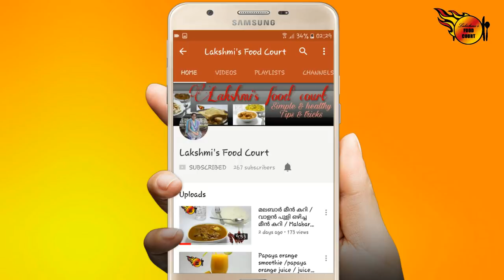ഇനി വെജിറ്റബിൾ stew ഇങ്ങനെ ഉണ്ടാക്കി നോക്കൂ/ simple vegetable stew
Inredients:

Carrot                          1 (large)
French Beans             20 nums
Potatoes                     2 (medium)
Onion                          1(small)
Green peas                 1/4 cup (fresh/frozen)
Coconut                      1(to extract milk)
Ginger                         1/2 inch
Green chillies             as per taste (2-3)